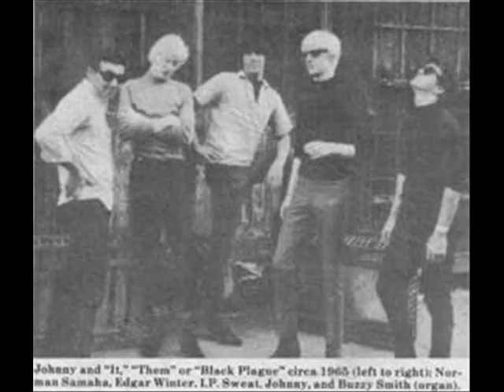Johnny Winter. 'Funky Music' (With Derringer)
C. A simple photo tribute to my fave dual guitar solo. hope you enjoy it! (From "And" released 1970)